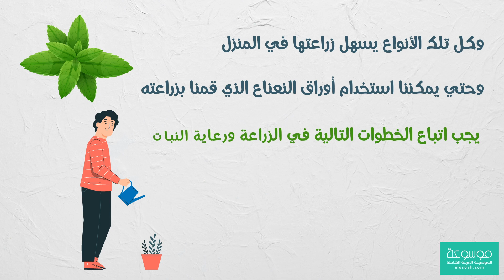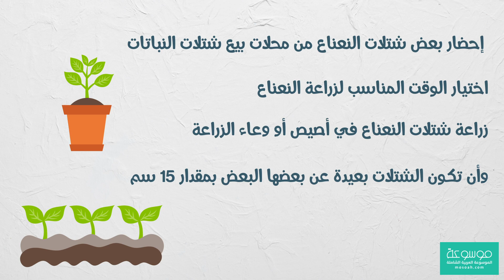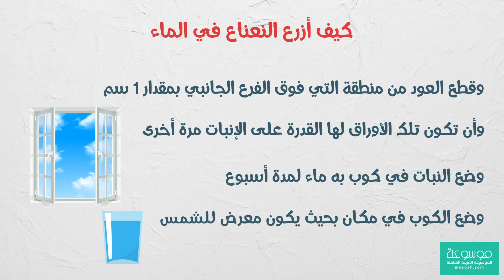كيفية زراعة النعناع في المنزل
هناك العديد من أنواع النعناع وكل تلك الأنواع يسهل زراعتها في المنزل، النعناع يعد من أسها النباتات التي يمكن زراعتها في المنزل وبأبسط الطرق والأدوات، وحتي يمكننا استخدام أوراق النعناع الذي قمنا بزراعته يجب اتباع الخطوات التالية في الزراعة ورعاية النبات:

إحضار بعض شتلات النعناع من محلات بيع شتلات النباتات ومستلزمات الحدائق.
اختيار الوقت المناسب لزراعة النعناع ويكون ذلك في فصل الربيع وفصل الخريف حيث يحتاج  النعناع للمناخ الدافئ.
زراعة شتلات النعناع في أصيص أو وعاء الزراعة.
التأكد من وضع الشتلات على عمق لا يقل عن 5سم تحت سطح التربة.
وأن تكون الشتلات بعيدة عن بعضها البعض بمقدار 15 سم حتى يسمح للجذور بالنمو بطريقة أفضل.
اختيار المكان المناسب لوضع الشتلات حيث يجب وضعها في مكان معرض لأشعة الشمس في الصباح والظل بعد الظهر.
يجب التأكد من أن التربة تكون عميقة ورطبة حتى ينمو النعناع بشكل أفضل.
اختبار التربة باستمرار للتأكد من أنها ليست جافة.
تخصيص بخاخ ماء لري النعناع على أن يتم إضافة كمية من المعادن والأسمدة لماء الري، وري النبات من وقت لآخر .
كيف أزرع النعناع في الماء

ما أجمل أن نستطيع الحصول على أوراق النعناع مباشرة من التربة، حيث تكون رائحتها زكية ومنعشة حتى أن طعم النعناع يكون مختلف، وزراعة النعناع في الماء تعد من ابسط الطرق التي يمكن اتباعها في الزراعة، وتكون كما يلي:

إحضار جزء من نبات النعناع وقطع العود من منطقة التي فوق الفرع الجانبي بمقدار 1 سم.
الحرص على اختيار عود نعناع ذو أوراق كبيرة ووافرة وأن تكون تلك الأوراق لها القدرة على الإنبات مرة أخرى.
وضع النبات في كوب به ماء لمدة أسبوع حتى تظهر الجذور البيضاء في الماء.
وضع الكوب في مكان بحي يكون معرض للشمس وجيد التهوية.

للمزيد عن عن طرق زراعة_النعناع يمكنك البحث في المقال التالي

كيف أزرع النعناع في المنزل

للبحث عن أي موضوع يهمك يمكنك البحث في